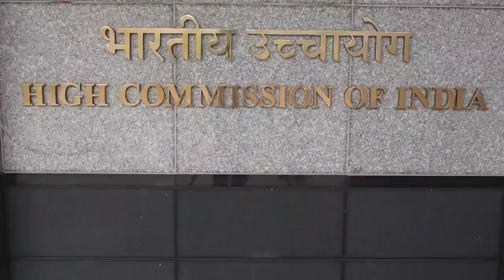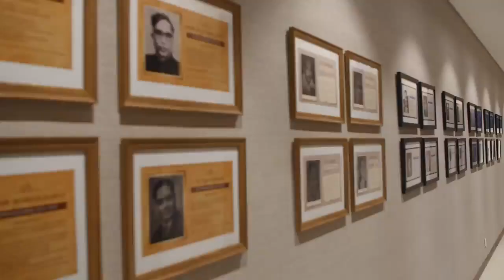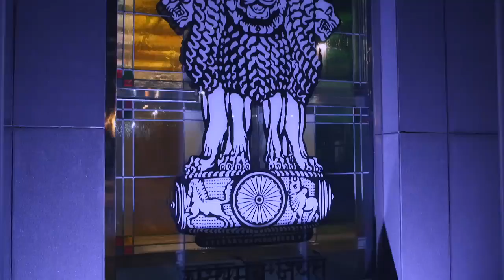Inauguration of the New Chancery of High Commission of India by EAM Dr. S. Jaishankar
Inauguration of the New Chancery-cum-Residence Building of High Commission of India in Ebene by EAM Dr. S. Jaishankar in the august presence of PM Pravind Jugnauth and Hon. Alan Ganoo